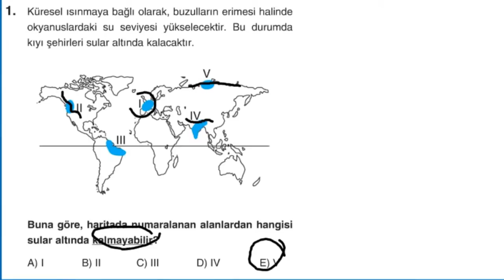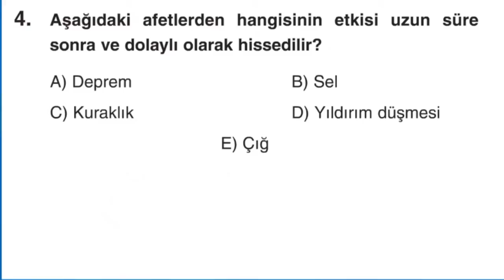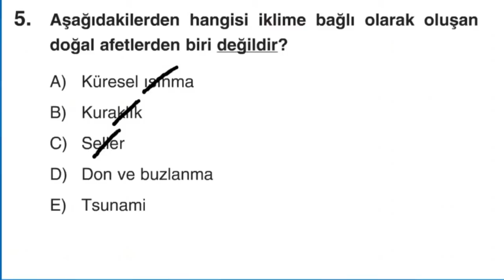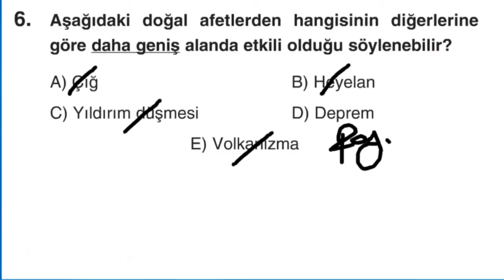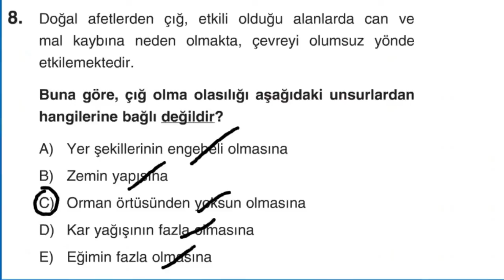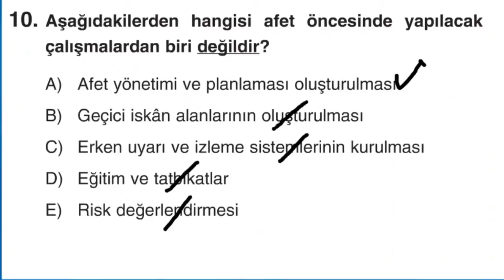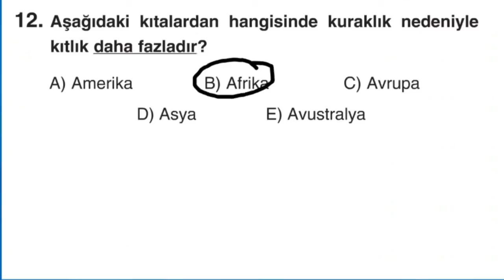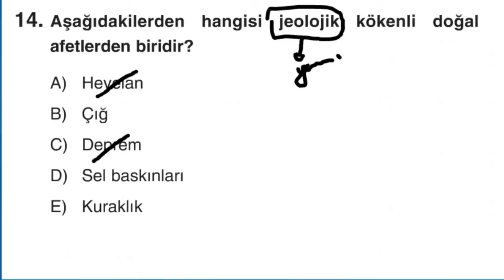Doğal Afetler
okulevimde portalı